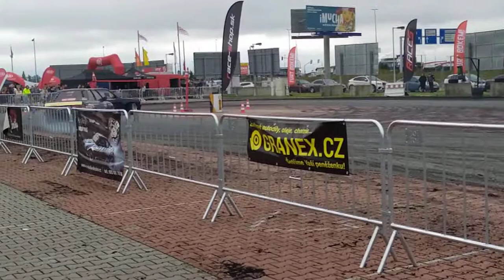Drifting #5 - Escape6 Prague Car Festival & AUTOSHOW PRAHA 2020